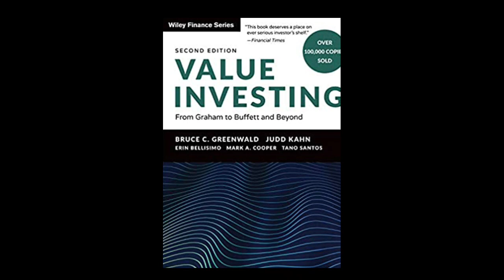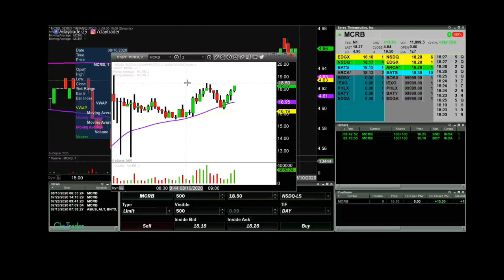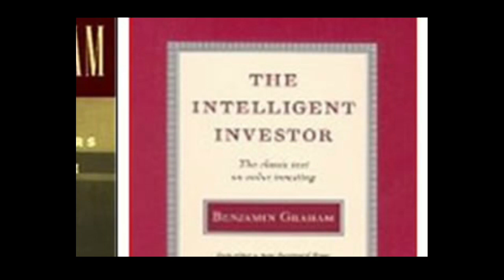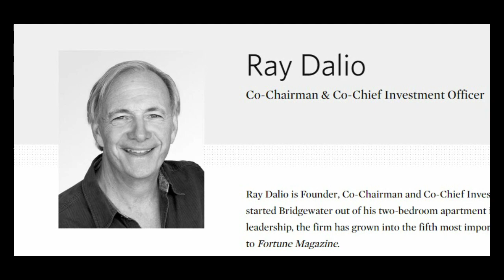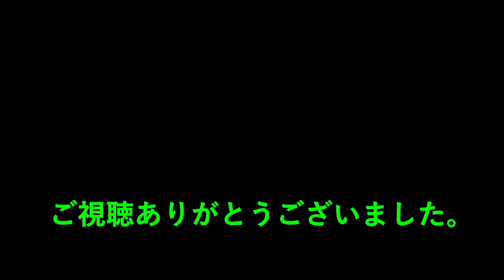Tesla『テスラに何の関係が？ チャーリー：君ダサいよ。君本気で儲ける気ある？』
コツコツドカン、コツコツドカン、そしてまた、コツコツドカン。

自爆物語、、、。

ウォーレン・バフェットは日本でもかなり有名ですが、彼のパートナーであるチャーリー・マンガーはバフェットほど有名ではないかもしれません。バフェットが『葉巻の吸い殻スタイル』の投資手法から、非常に価値の高い会社にソコソコの株価で投資する、という手法に変更したのは、このチャーリーの助言がきっかけでした。
それから、日本ではあまり知られていないかもしれませんが、アメリカでは有名な投資家にマーク・キューバンがいます。彼は、大学卒業後に少しの期間だけ小さな会社で働きましたが、人の下で働くのは自分には無理だ、とすぐに気づきました。その後、1995年に大学時代の友人と会社を興して成功を収めました。それ以来、彼は、実業家及び投資家として活動しています。彼は、投資に関する番組のコメンテーターとしてメディアに出演したり、NBAチームのダラス・マーベリックスのオーナとしても知られています。
実は、このマーク・キューバン、バフェット、そしてチャーリー・マンガーの3人には、共通点があります。